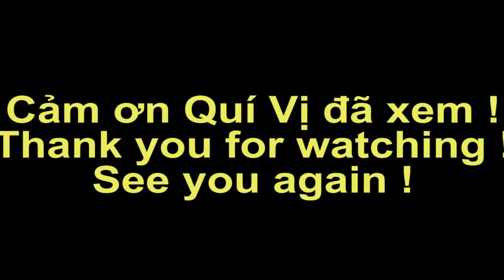Kênh Cụt - Voi Chùa đón Tết Mậu Tuất 2018 | Vietnam today | Ký Sự Miền Tây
Mời quí vị xem không khí đón Tết Mậu Tuất 2018 ở Kênh Cụt - Voi Chùa Kiên Giang, Việt Nam.